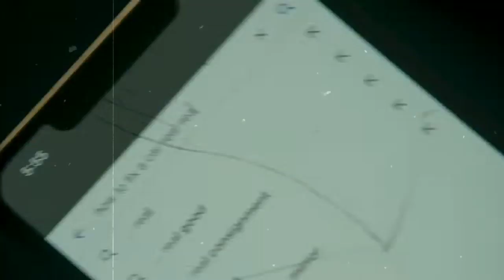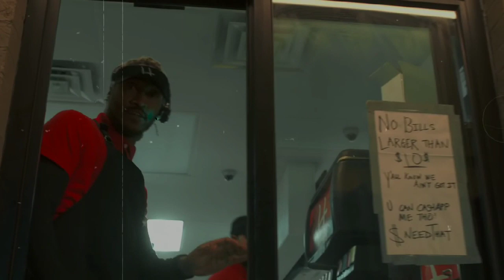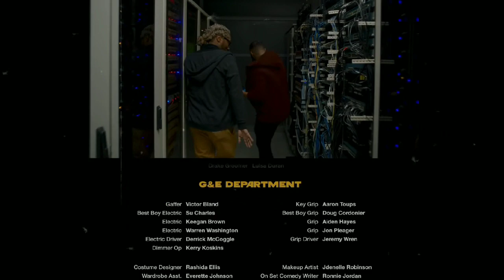Future - Life Is Good (Official Music Video) ft. Drake [concert theme effect ]